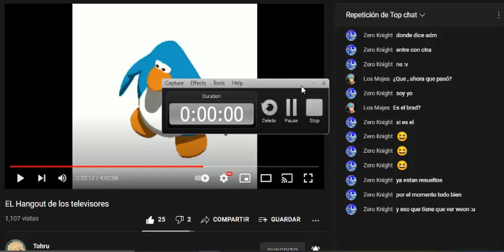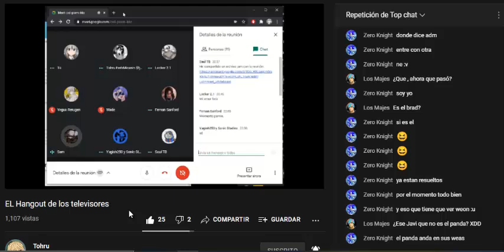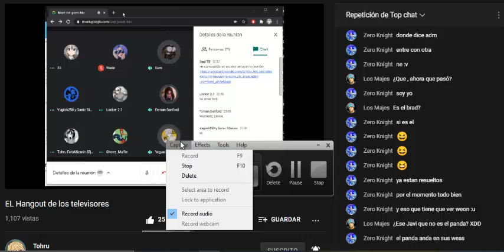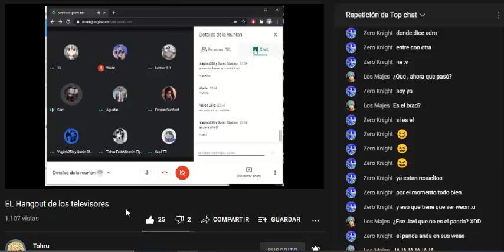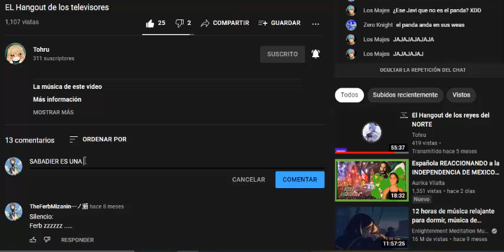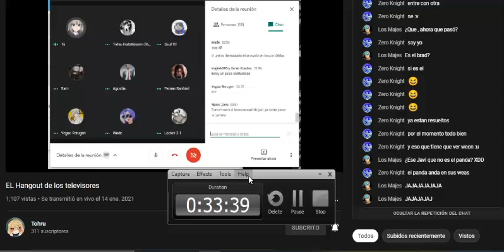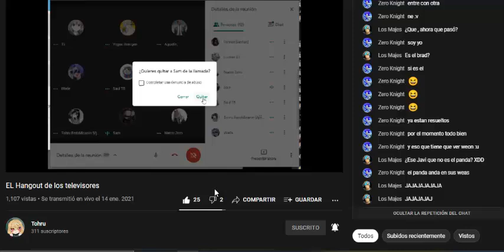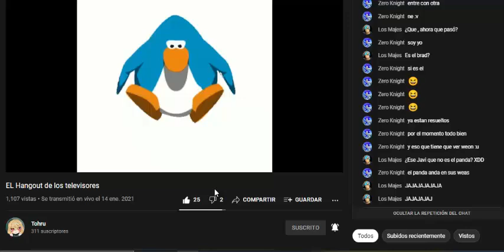Pernie Capsulas (14/01/2021) Javi vuelve a ser HUMILLADO por el SunsetVerse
El usuario que vino y se fué de Youtube javi participa en el casting de nuevo integrante del SunsetVerse pero fracasa